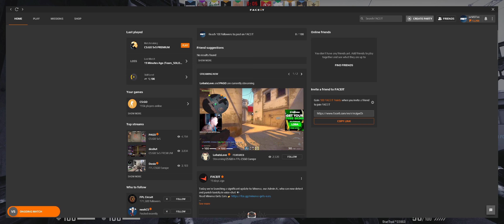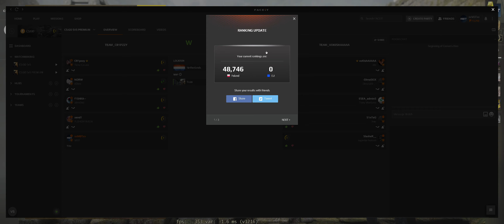CS:GO P90 SoloQ Road to Faceit Level 10: Train 1129 Elo (No Commentary)